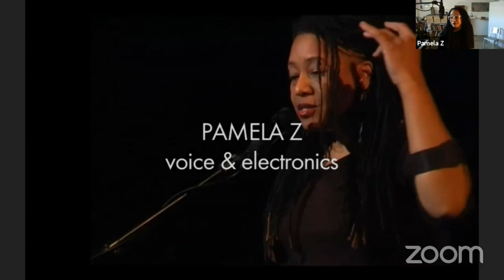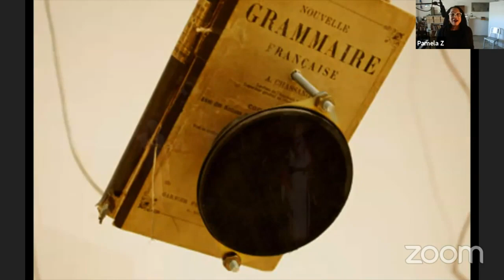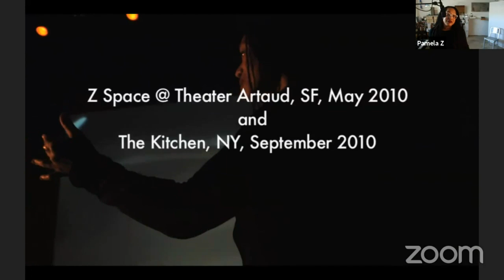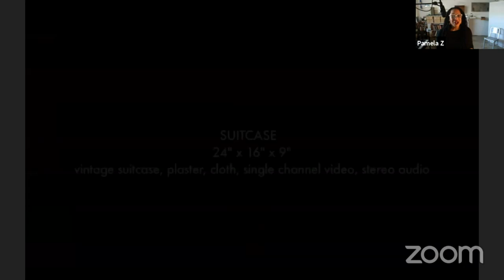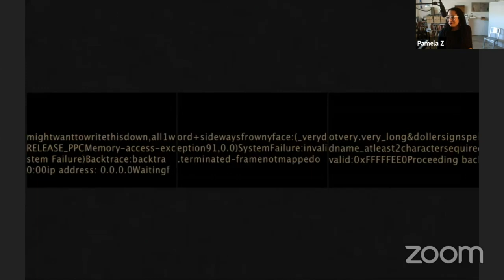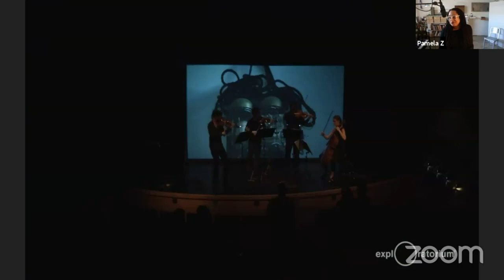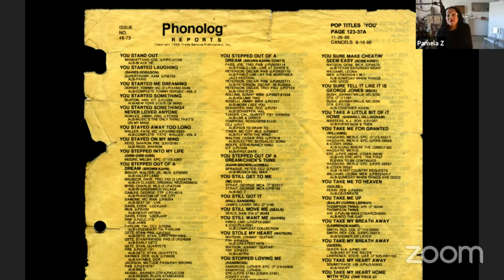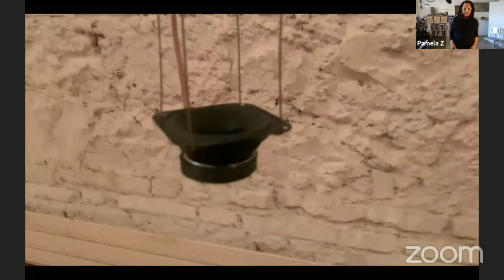Pamela Z: National Sawdust Composer Sessions (2020)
Pamela Z, composer, performer, and Frederic A. Juilliard/Walter Damrosch Rome Prize Fellow 2019/2020 will present a lecture on the topic of Crossing Disciplines (working as an extremely hyphenated artist). Z describes her session: Through video and audio examples and a bit of live demonstration, composer/performer and interdisciplinary artist Pamela Z will share her work and her process, and will discuss the increasingly blurred lines between disciplines in her practice. Highlighting her use of voice, processing, gesture-based MIDI controllers, and video, and her integration of sampled speech sounds with chamber music composition, she will illustrate the various directions her work has taken over the years.